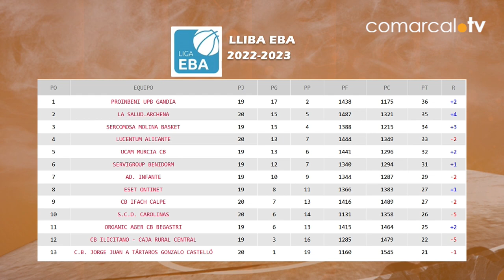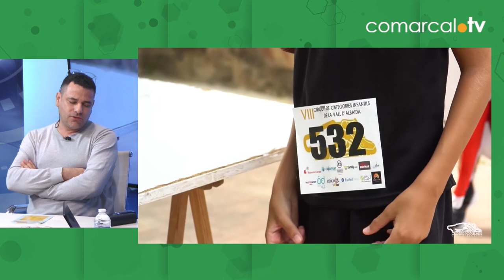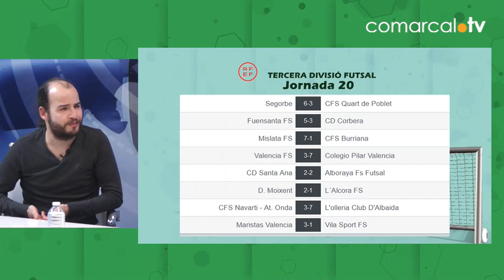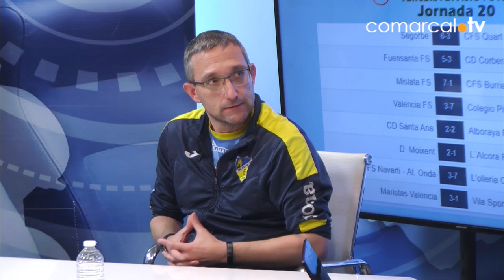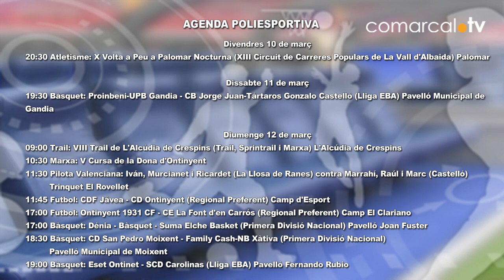37 La banqueta Temporada 15 09-03-23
Hui dijous al programa La Banqueta 📺

Parlem de Circuit de Carreres Populars de la Vall d'Albaida  amb Miguel Angel Baena i Kike Ballester de Cazarettos

Tertulia de derbi, futbol sala, amb Vicente Calafat Gómez  i Andrés Sucies entrenadors de Futsal Olleria i Dps Moixent FutSal Emilio-Serra

Poliesportiu i agenda